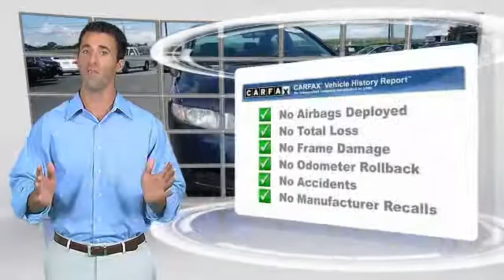2010 Honda Civic Sdn Visit our NJ VW Dealer for incredible savings on New Jersey New &amp; Used Volk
2010 Honda Civic Sdn DX-VP

Looking for a great commuter car? Take a look at this 2010 Honda Civic DX w/ manual transmission! This Honda has a Clean Carfax History Report and gets great fuel economy!